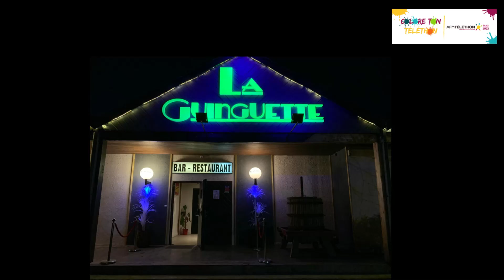Apéritif Musical - Chorale Polysong 10 12 22 Téléthon Bretenoux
Téléthon 2022 a la Guinguette a Girac